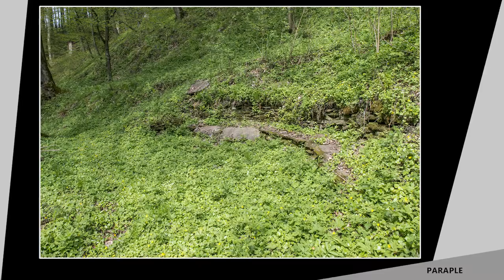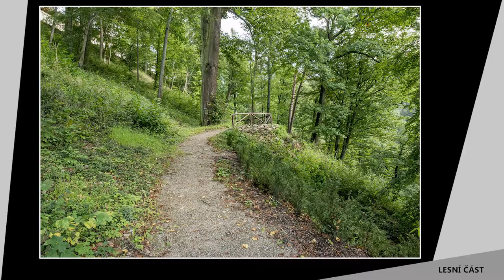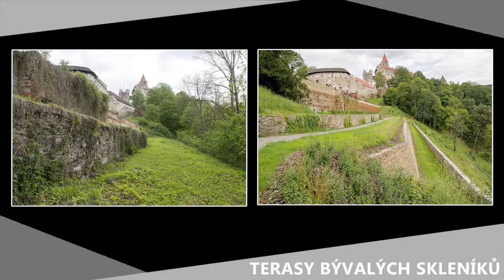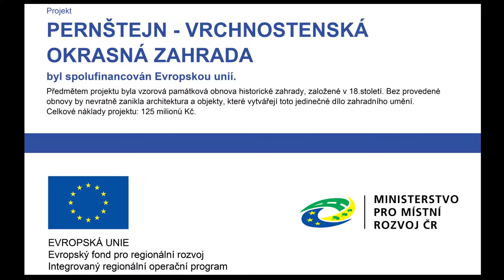Vrchnostenská zahrada pod hradem Pernštejnem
Hrad Pernštejn patří k nejlépe dochovaným památkám v České republice  a nyní, když byla dokončena obnova zahrad, získal objekt ještě více na atraktivitě. Návštěvníkům bude obnovená zahrada nabídnuta a zpřístupněna v sezóně 2021.